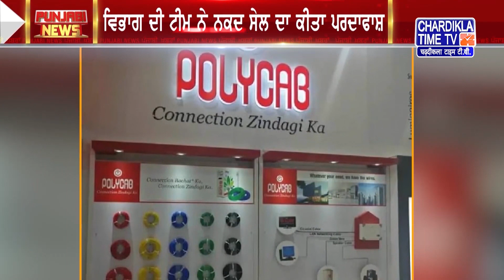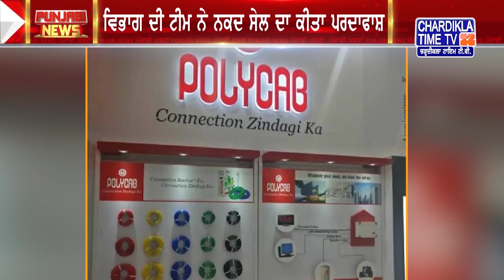Punjabi News | ਪੰਜਾਬ ਅਤੇ ਵਿਸ਼ਵ ਤੋਂ ਪੰਜਾਬੀ ਖ਼ਬਰਾਂ | Punjab News